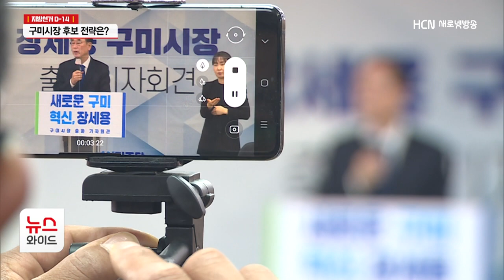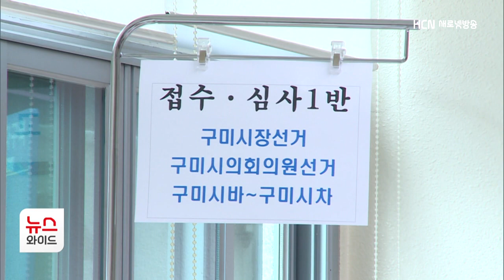[지방선거] 산재한 현안..구미시장 후보들의 전략은?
차기 구미시장이 풀어야할
현안도 한두가지가 아닙니다.

구미경제회생을 비롯해
통합신공항 배후지역의 성장과
KTX 구미 정차 이슈 등이 산재해 있는데,
후보들의 구미 성장을 위한 공약들
오승훈 기자가 정리했습니다.